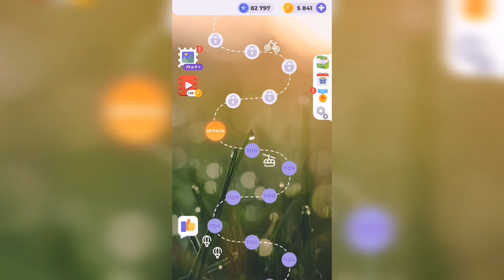Линия слова / Спящий вулкан / Уровень 1111